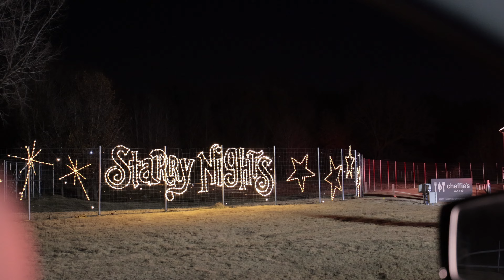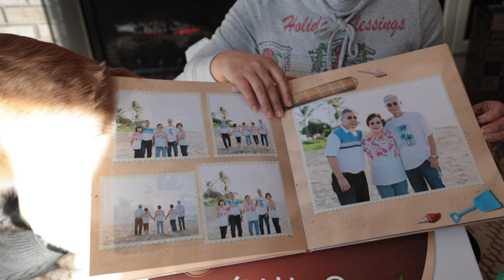Christmas 2020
Shot on the Canon R6